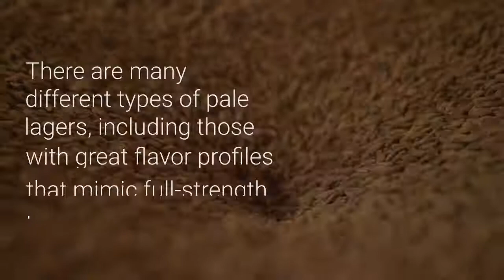The Most Lucrative Types of Beer to Sell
The most lucrative types of beer to sell are light lagers, which contain less than five percent alcohol. These beers have a smooth drinkability and excellent flavor. Pale lagers also have a mild or strong aroma that makes them more appealing to customers. Light lagers are also less expensive to produce.

Light lagers
Light lagers are brewed with less than five percent alcohol and are the most popular beer types. They are often referred to as pale lagers because of their light, refreshing flavor and easy drinkability. There are many different types of pale lagers, including those with great flavor profiles that mimic full-strength beers.

Light lagers have been gaining popularity among craft brewers in recent years. However, they are notoriously difficult to brew, so smaller breweries have been slow to start brewing them regularly. One example of a light lager is Night Shift Brewing's Niter Lite, a 4.3% ABV lager with plenty of flavor and only 120 calories.

Light lagers are very popular in the United States, and one of the most popular is Coors Light. This classic American pale lager is a light, crisp beer that was originally created as a refreshing alternative to imported lagers. By 2020, sales of Coors Light will account for around seven percent of the total volume sold at restaurants nationwide. Another light beer that has gained popularity is Miller Lite.

Bud Light was first sold in the United States in 1982. In 2017, Anheuser-Busch InBev, the company that produces Bud Light, shipped 33 million barrels of the beverage. This was a slight decrease from the previous year. Many consumers consider Bud Light to be watery and thin.

Trappist ales
If you're looking for a beer that's more complex and rich in flavor, Trappist ales are the way to go. These Belgian beers are full of flavor, with a blend of malt, citrus and soft malts. Their flavor profile is complex and easy to drink. They also go well with a variety of foods.

Trappist monks have been making these hearty ales since the Middle Ages. They are so dedicated to their craft that they even have their own unique sign language. This allows them to communicate with others while eating and drinking. In addition to eating and collecting food, they brew beer to drink. The monks use the beer to sustain their community. They use all the profits from the sale of their beer to help the monasteries.

One of the most popular Trappist brands outside of Belgium is Chimayo. Chimayo produces three main types of beer: Red, White, and Chimayo Blue. These beers are characterized by their distinctive aromas, which come from dark tropical fruit, oak tones, and spicy peppery notes. The taste is a rich, malty beverage with hints of caramel and herbal tonic.

While Trappist ales are one of the most popular types of beer to sell, their high-gravity content makes them more difficult to brew. This makes it essential to carefully select the yeast to suit the beer. It is important to make sure that the yeast you use is tolerant of high gravity and a high temperature. While bottle-conditioned Trappist beer was once the only source of culture, the popularity of these beers has led to the emergence of an excellent assortment of Belgian yeast cultures.

Snow Beer
Selling Snow Beer is an incredibly lucrative business. Despite its low alcohol content, it is widely available in China. This is a unique type of beer that has relatively high demand. It is sold in cans, bottles, and drafts. Snow beer is more popular in China than any other country. It is produced in many different parts of the country, with most production occurring in the north and northeast.

Snow Beer is the best-selling beer in China, which became the world's largest beer market in 2002. Other popular brands in China include Carlsberg, Pabst Blue Label, Heineken, and Anheuser-Busch. Although Snow's market share in the country is limited, it has overtaken the likes of Bud Light, which sold for 35 cents US.

Snow Beer is one of the world's best-selling beers, with sales up more than 573 percent in the past decade. It is not a high-brow drink, but it is very palatable. It is made by Chinese state-owned companies like the China Resources Enterprise and Heineken, and it has a unique taste that makes it so popular.

One of the largest brewers, Heineken, recently announced that it will purchase a 40% stake in Snow Beer. The company is attempting to expand its brand recognition in China, where Snow is the best-selling beer brand in the world. Snow is available in a variety of cans, bottles, and drafts.